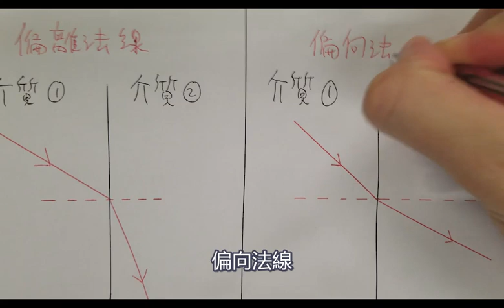MrLee Physics 實驗5a - 折射的方向